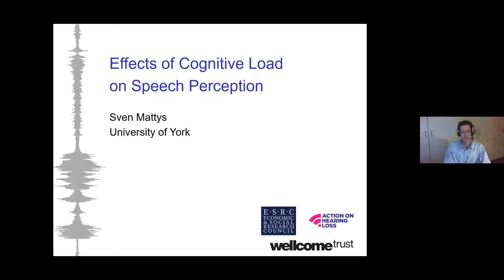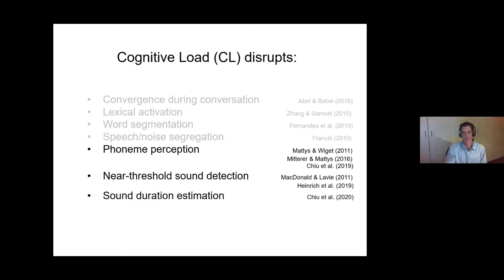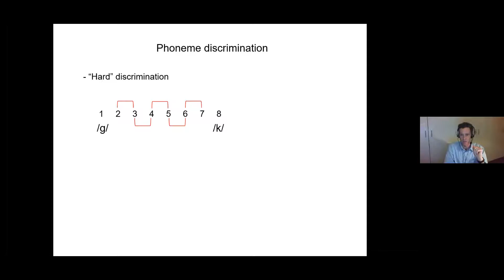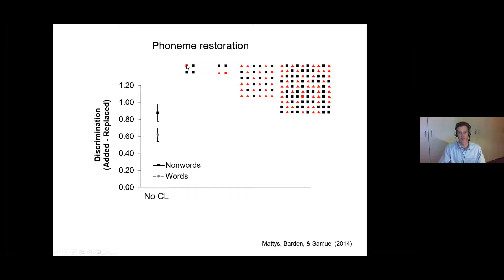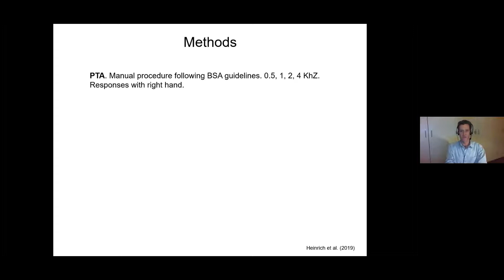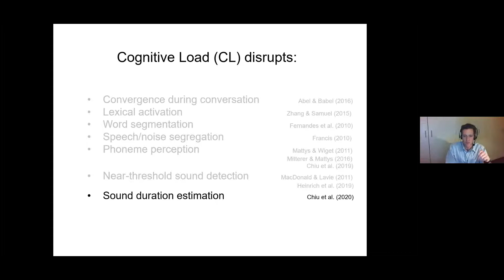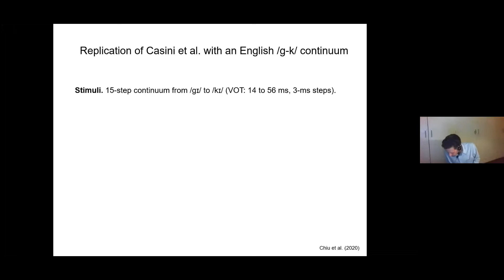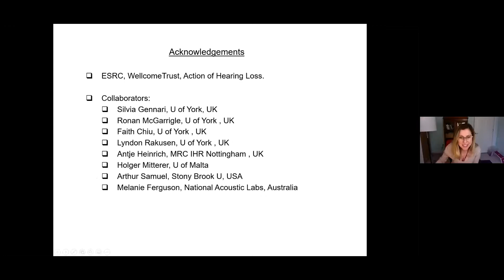RuCCS Talk Sven Mattys 03 09 21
RuCCS Talk 03 09 21